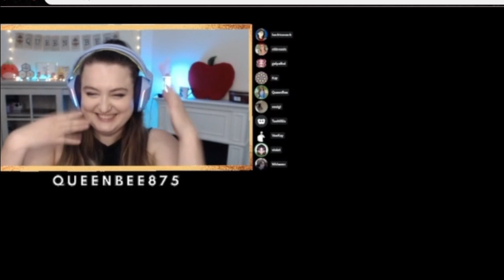Scoring on My Own Net | Playing Rocket League for the First Time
For the VeeKay Invitational, the first game we had to play was Rocket League. I up until this tournament have never touched the game. Let's just say we proved some people wrong and some people right. Here are the highlights! A huge thank you to Violent for dealing with me and to VeeKay for hosting this event! How many times did I complain about not knowing how to control my vehicle LOL

SOCIAL
If you like this content look below!